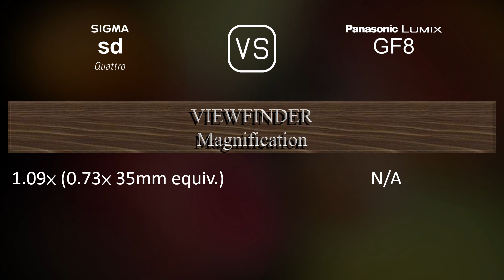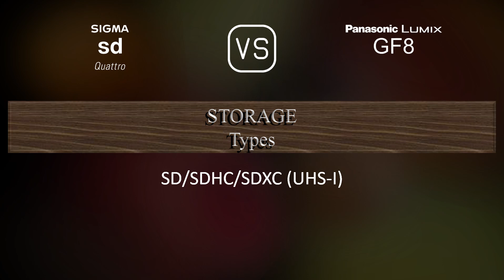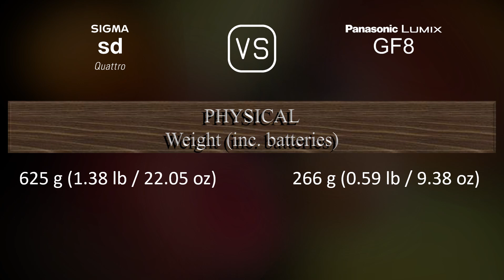Sigma sd Quattro vs. Panasonic Lumix GF8: A Comparison of Specifications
This video overviews the Sigma sd Quattro and the Panasonic Lumix GF8 in a parallel comparison of specifications.

00:25 LAUNCH
00:33 BODY
00:40 SENSOR
01:01 IMAGE
01:16 OPTICS & FOCUS
01:41 SCREEN
01:58 VIEWFINDER
02:13 PHOTOGRAPHY FEATURES
03:06 VIDEOGRAPHY FEATURES
03:20 STORAGE
03:24 CONNECTIVITY
03:49 PHYSICAL
04:07 MISC